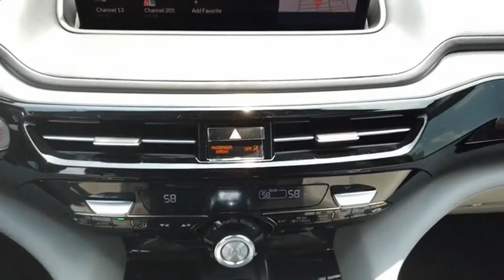2022 Acura MDX A4420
2022 Acura MDX Technology SH-AWD

Personalized service is a cornerstone of Hiley Acura, a trusted dealership with over thirty years to its name. We readily serve Denton, Arlington, Dallas, Irving, and Grapevine drivers from our Fort Worth location. Hiley Acura promises a stunning Acura lineup, a selection of affordable CPO and used vehicles, and an up-to-the-minute service center. Here at Hiley Acura in Fort Worth, TX, we treat every aspect of our new & used dealership as a reflection of the Acura brand, from sales assistance, to simple auto financing, to Acura service. In fact, for over 30 years weve paired drivers with first-rate Acura vehicles like the 2022 MDX.  MSRP Price does include Destination & Handling